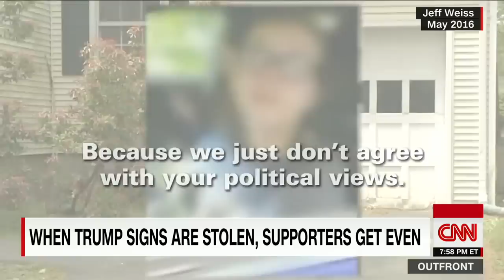$5000 reward offered for 'crooks' who stole Tru...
A man is offering a $5000 reward for "crooks" who stole Trump signs from his yard. CNN's Jeanne Moos has the rewarding details.